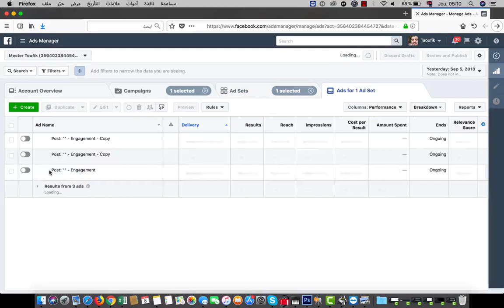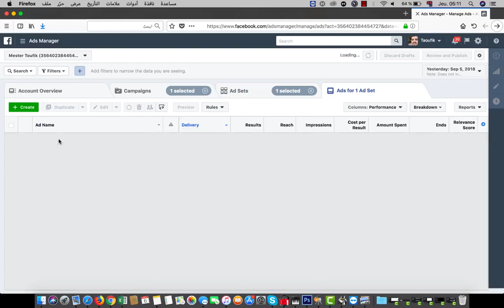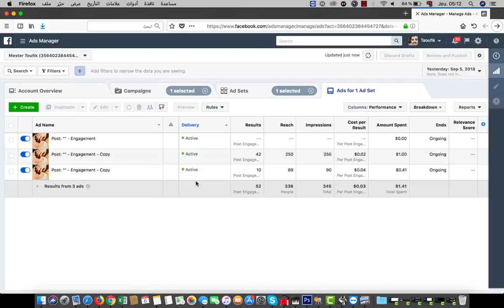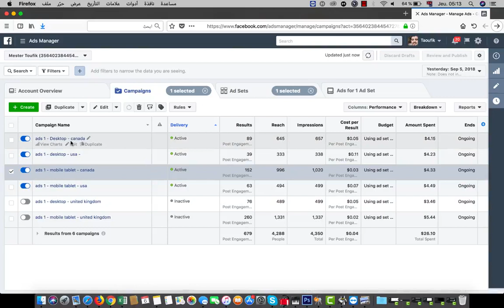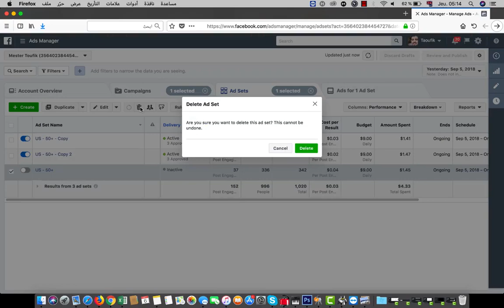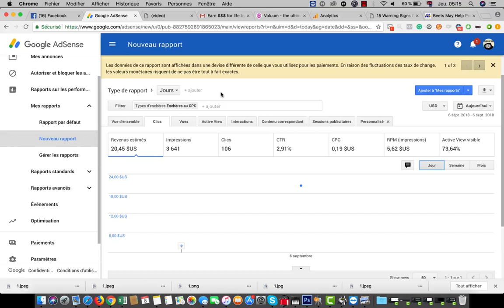facebook ads test split - أدسنس أربيتراج 2020 | الاستهداف كما يجب أن يكون | فايسبوك أدس